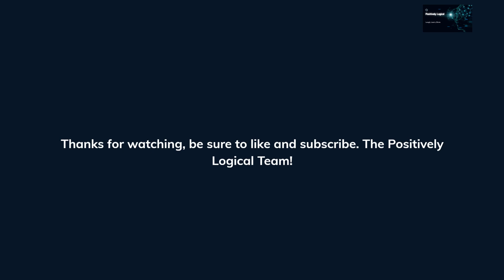I Know She's A Vampire!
Let's explore why she is a vampire.